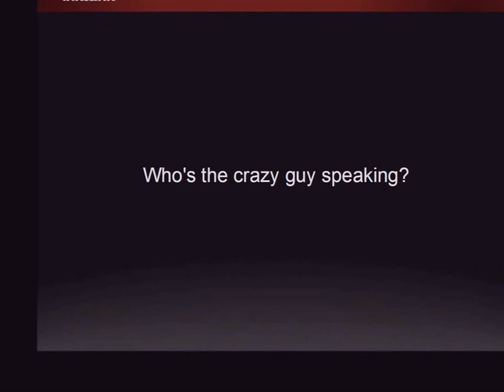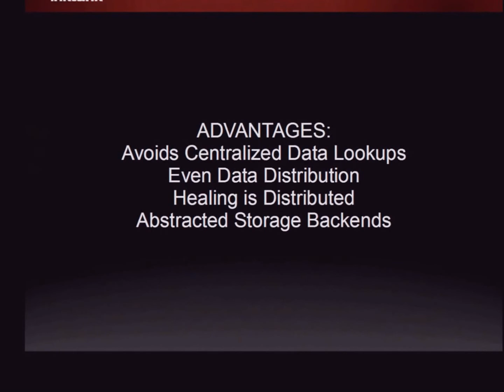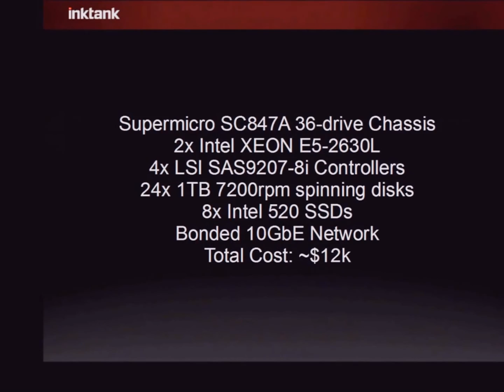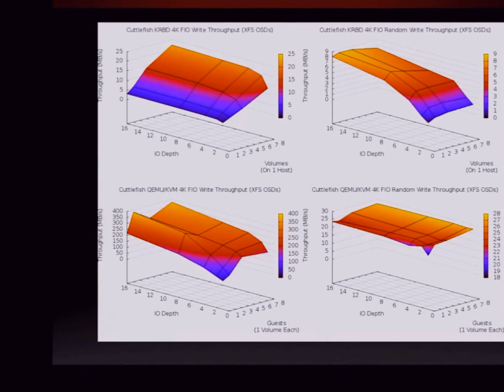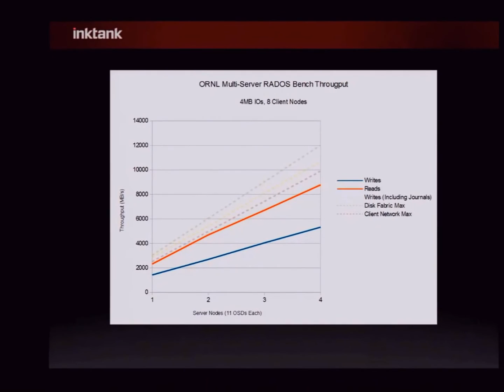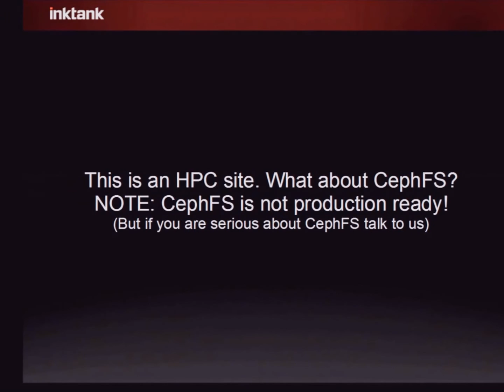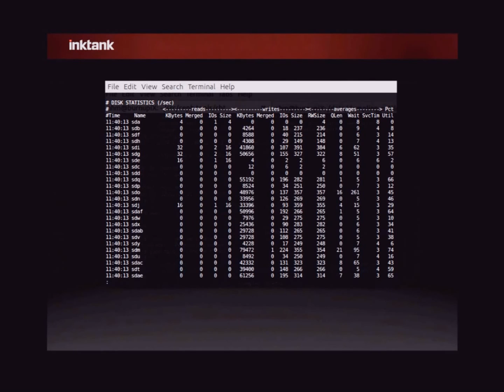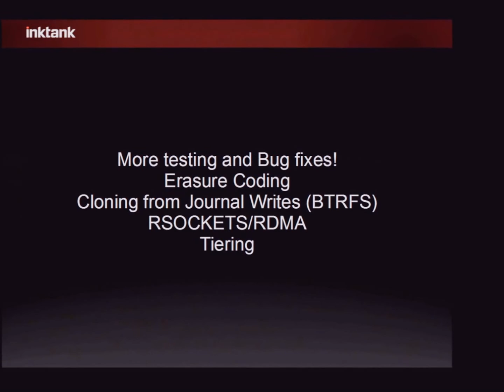Ceph Performance & BenchMark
Ceph is a free software storage platform designed to present object, block, and file storage from a single distributed computer cluster. Ceph's main goals are to be completely distributed without a single point of failure, scalable to the exabyte level, and freely-available. The data is replicated, making it fault tolerant.[3]
Ceph software runs on commodity hardware. The system is designed to be both self-healing and self-managing and strives to reduce both administrator and budget overhead.
Ceph employs four distinct kinds of daemons:[4]
Cluster monitors (ceph-mon) that keep track of active and failed cluster nodes
Metadata servers (ceph-mds) that store the metadata of inodes and directories
Object storage devices (ceph-osd) that actually store the content of files. Ideally, OSDs store their data on a local btrfs filesystem to leverage its built-in copy-on-write capabilities, though other local filesystems can be used instead.[5]
Representational state transfer (RESTful) gateways (ceph-rgw) that expose the object storage layer as an interface compatible with Amazon S3 or OpenStack Swift APIs
All of these are fully distributed, and may run on the same set of servers. Clients directly interact with all of them.[6]
Ceph does striping of individual files across multiple nodes to achieve higher throughput, similarly to how RAID0 stripes partitions across multiple hard drives. Adaptive load balancing is supported whereby frequently accessed objects are replicated over more nodes.[citation needed] As of December 2014, underlying filesystems recommended for production environments are ext4 (small scale) and XFS (large scale deployments), while Btrfs and ZFS are recommended for non-production environments.[7]
Object storage
An architecture diagram showing the relations between components of the Ceph storage platform
Ceph implements distributed object storage. Ceph’s software libraries provide client applications with direct access to the reliable autonomic distributed object store (RADOS) object-based storage system, and also provide a foundation for some of Ceph’s features, including RADOS Block Device (RBD), RADOS Gateway, and the Ceph File System.
The librados software libraries provide access in C, C++, Java, Python and PHP. The RADOS Gateway also exposes the object store as a RESTful interface which can present as both native Amazon S3 and OpenStack Swift APIs.
Block storage
Ceph’s object storage system allows users to mount Ceph as a thinly provisioned block device. When an application writes data to Ceph using a block device, Ceph automatically stripes and replicates the data across the cluster. Ceph's RADOS Block Device (RBD) also integrates with kernel virtual machines (KVMs).
Ceph RBD interfaces with the same Ceph object storage system that provides the librados interface and the CephFS file system, and it stores block device images as objects. Since RBD is built on top of librados, RBD inherits librados's capabilities, including read-only snapshots and revert to snapshot. By striping images across the cluster, Ceph improves read access performance for large block device images.
The block device is supported in virtualization platforms, including Apache CloudStack, OpenStack, OpenNebula, Ganeti, and Proxmox Virtual Environment. These integrations allow administrators to use Ceph's block device as the storage for their virtual machines in these environments.
File system
Ceph’s file system (CephFS) runs on top of the same object storage system that provides object storage and block device interfaces. The Ceph metadata server cluster provides a service that maps the directories and file names of the file system to objects stored within RADOS clusters. The metadata server cluster can expand or contract, and it can rebalance the file system dynamically to distribute data evenly among cluster hosts. This ensures high performance and prevents heavy loads on specific hosts within the cluster.